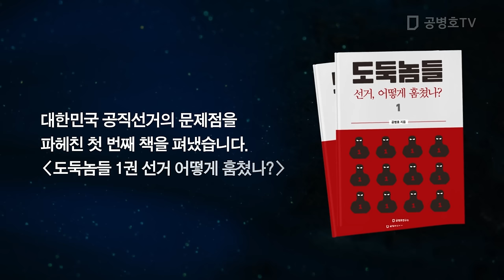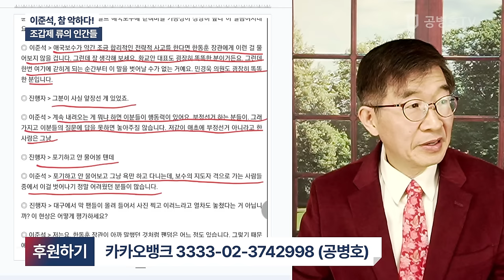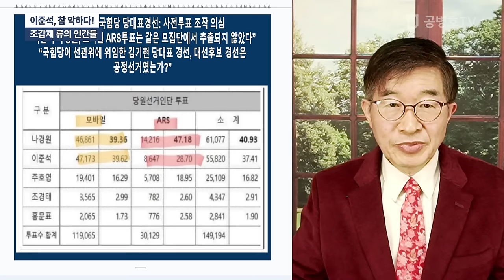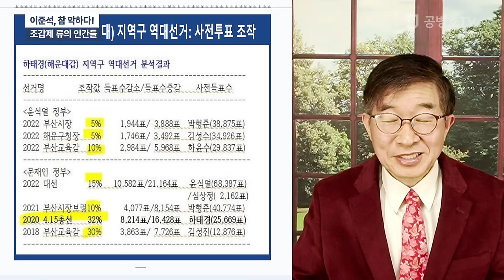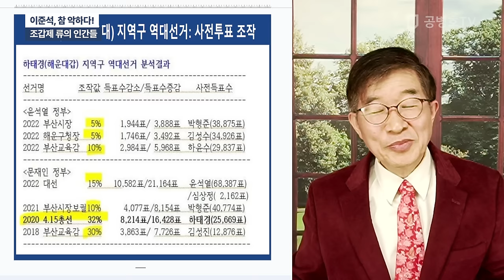이준석, 참 악하다! / 조갑제 류의 인간들 [공병호TV]